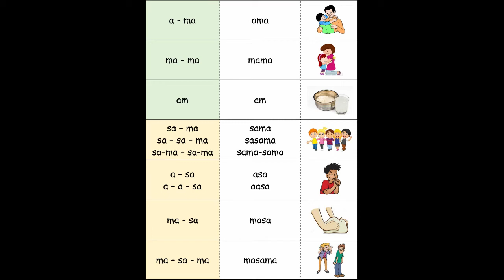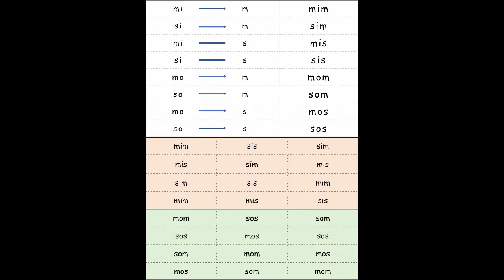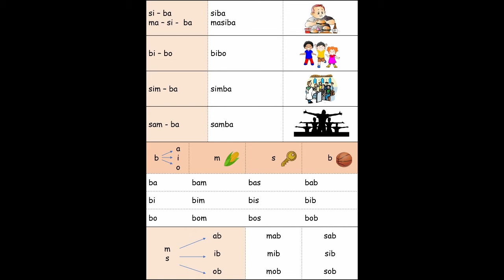Unang Hakbang sa Pagbasa | Marungko Approach (Booklet Type) | Unang Bahagi